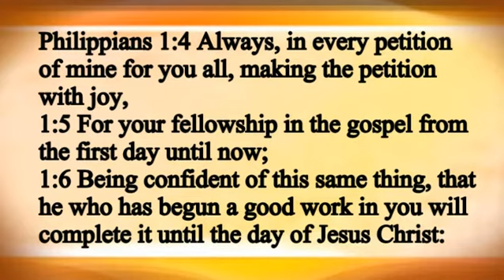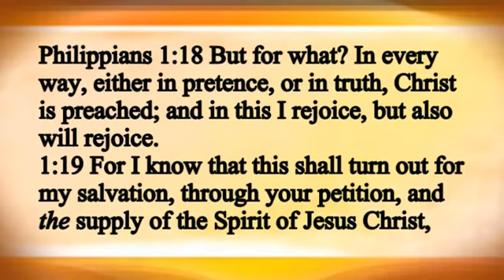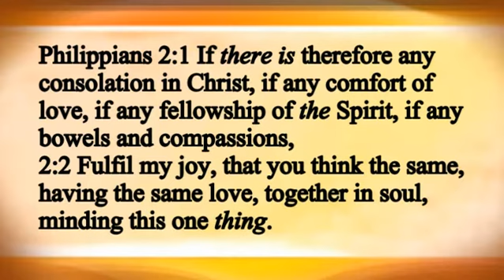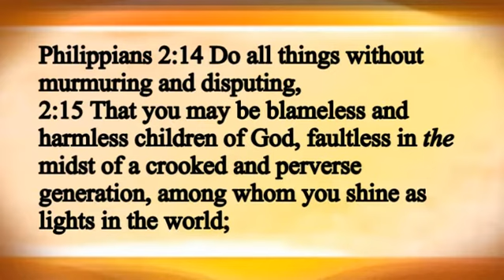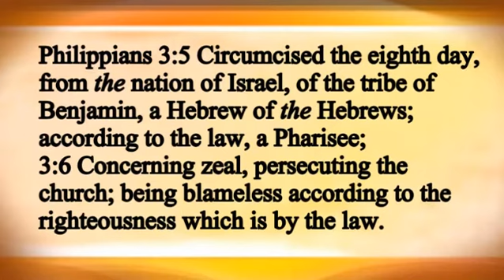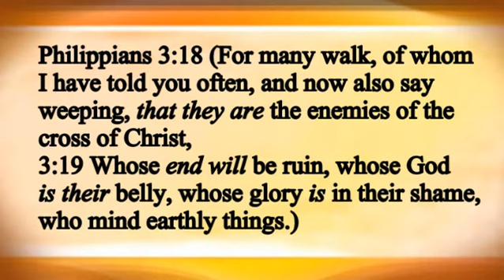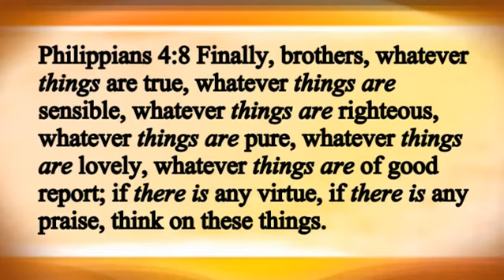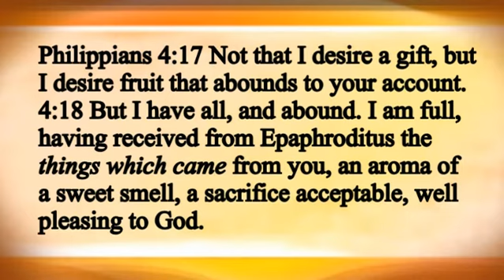The Book of PHILIPPIANS - Visual Audio Bible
A narration of the book of Philippians, visual audio bible by Roy Page. The translation is from Logos Apostolic Interlinear new Testament.